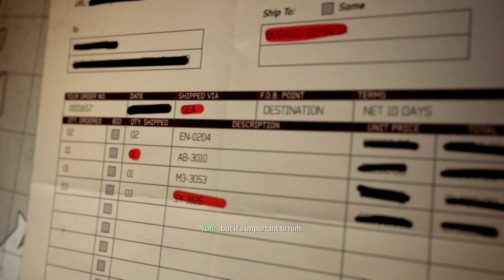Call of Duty Modern Warfare 3 - Campaign - Back on the Grid - Part 5